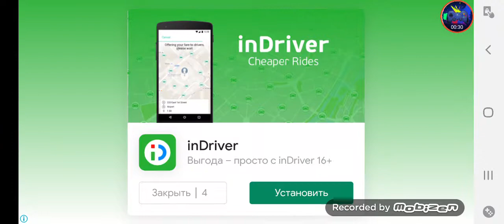Escape from parallel room detective adventure Level 7